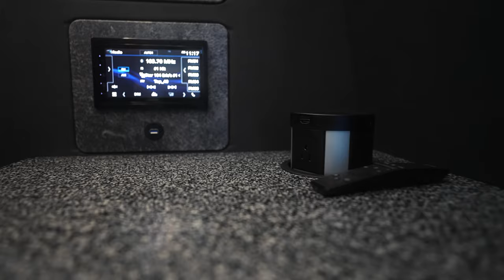Infinity Bus by LGE Coachworks | Custom Limo Bus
Options inside of bus:
4 Captain Chairs that rotate towards middle for meetings and discussion
Bench Seating that also serves as sofa bed when needing a quick nap
All seating has safety belts with additional child restraint locks
Custom logo on headrest
Commercial non-skid flooring
Interior Lighting with LED and warm lights for use any time of the day
Black out Curtain and Privacy Shades
microwave and refrigerator for preparing snacks and meals
Latest technology with smart monitors, HDMI and USB ports to individual screens, ______ type of drive or device at front tv (i can't remember name of that silver box)
Lavatory with large sink, storage and dedicated trash
Custom Storage areas depending on your needs
Rear temperature, audio and lighting controls